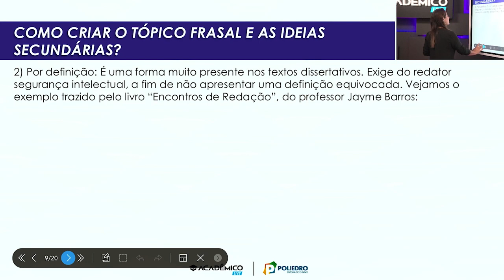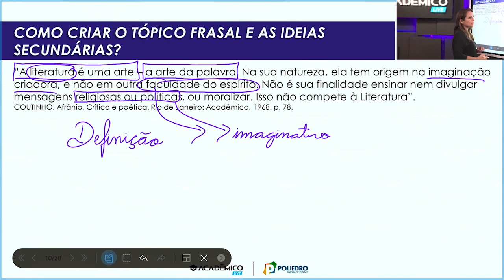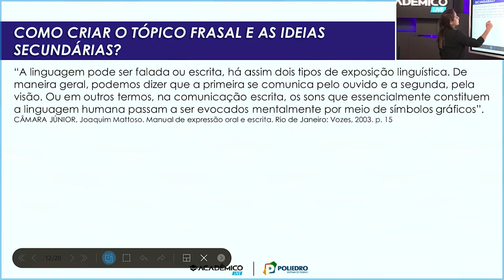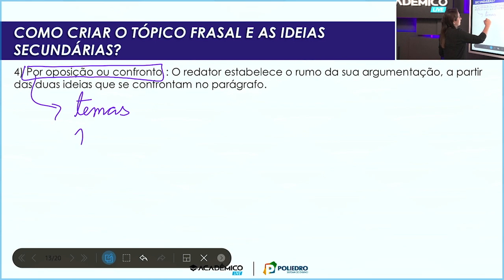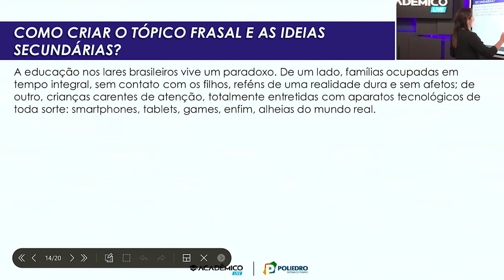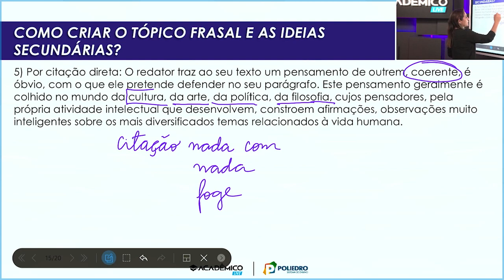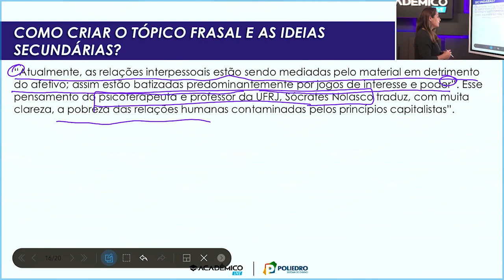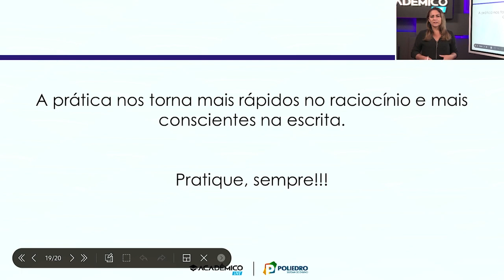As diferentes formas de elaborar um parágrafo | Parte 2 - Como fazer uma redação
Saiba como fazer uma ótima redação acompanhando nossa série de aulas sobre Redação. E todas essas aulas fazem parte do nosso curso online chamado "Acadêmico Resolve".

O Acadêmico Resolve é um curso on-line que possibilita o estudante ser aprovado em qualquer vestibular estudando com praticidade e leveza. Assine o Acadêmico Resolve, um produto prático e perfeito para a sua preparação para o vestibular.